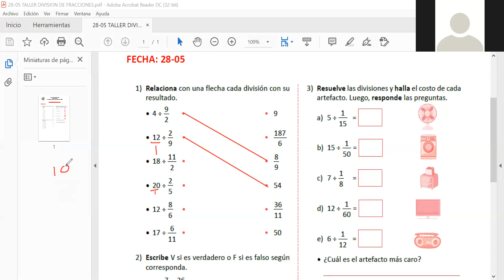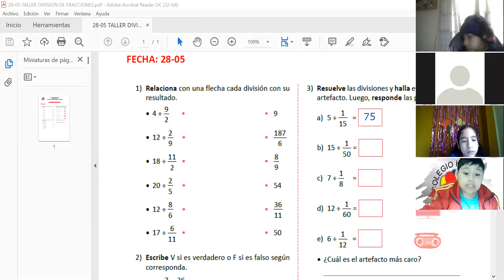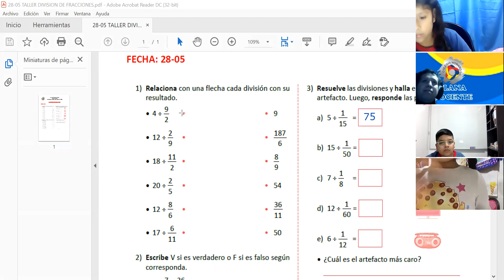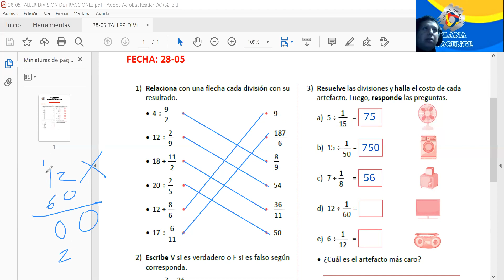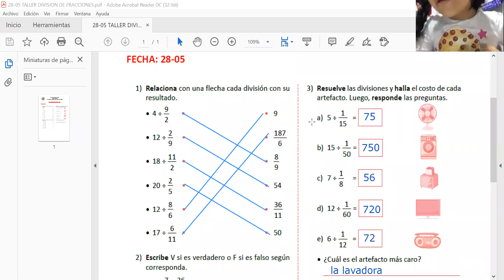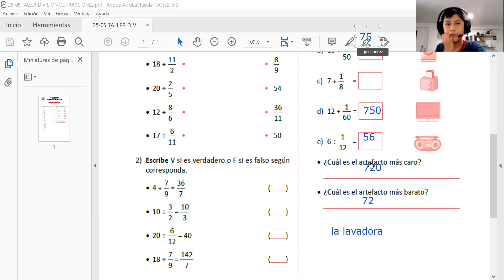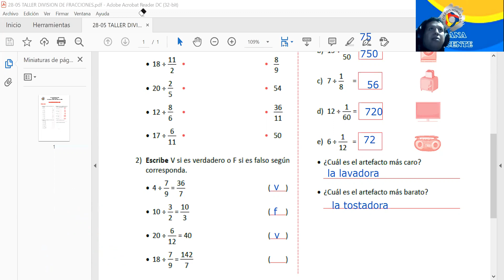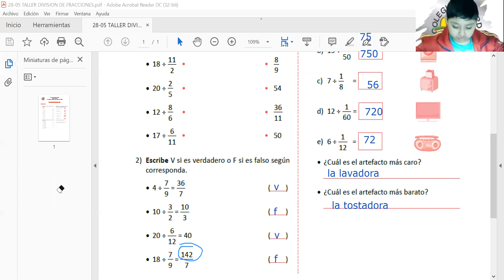4TO Y 5TO TALLER DE DVISION DE FRACCIONES